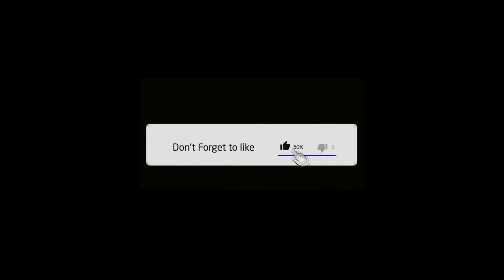prophet Azitowale epi 2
The only prophet during this end time. Come and claim your blessings and break through.